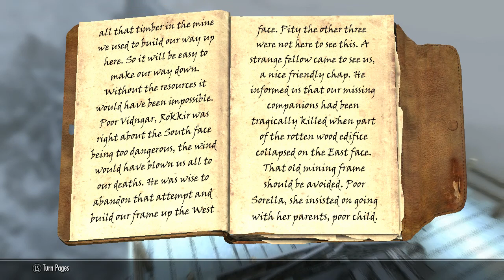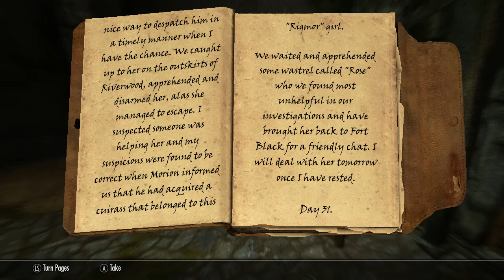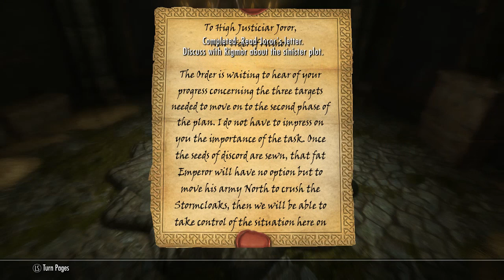Skyrim-Rigmor Of Bruma-( Reboot ) Part 3